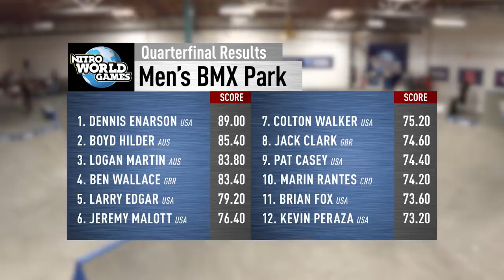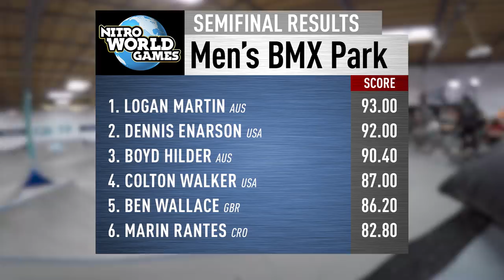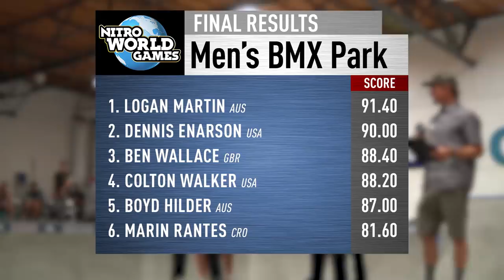BMX Park Highlights | Nitro World Games 2018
Highlights from the 2018 Nitro World Games BMX Park competition.

About us:
Nitro Circus is what happen as when a group of extremely talented and fearless friends decides to make their hobby into their profession. This crew of wild ones represents a cross section of everything awesome in action sports: freestyle motocross, BMX, skateboarding, scooter, snowboarding, skiing, BASE jumping, sky diving, and a bunch of stuff that shouldn't be taken down a ramp. Nitro Circus tours the world putting on shows featuring all of the above and more. In our constant quest to always do what we love and push the boundaries of what's possible in action sports, we have some epic crashes and legendary fails, but stick or stack, our only goal is to have fun and entertain the world in the process.